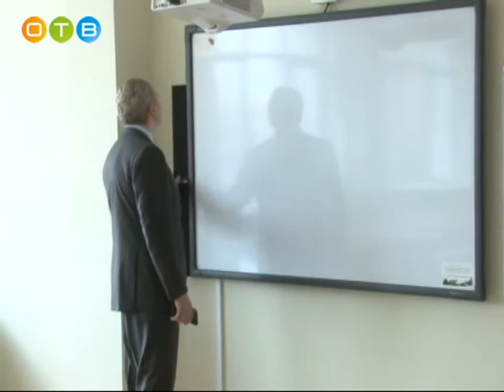Инспекция нового здания Лесногородской школы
Основные строительные и отделочные работы позади, в процессе - устранение мелких недостатков. Новое здание Лесногородской школы готовится принять учеников. 1-ого сентября его порог перешагнут 1100 юных жителей поселения. Ход строительства остается под личным контролем Андрея Иванова, который в минувший вторник побывал на объекте.